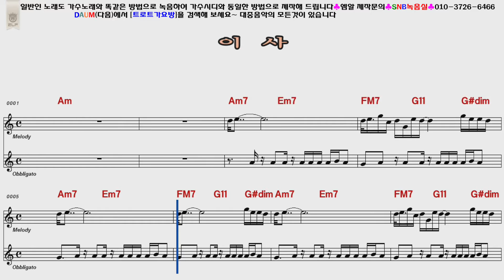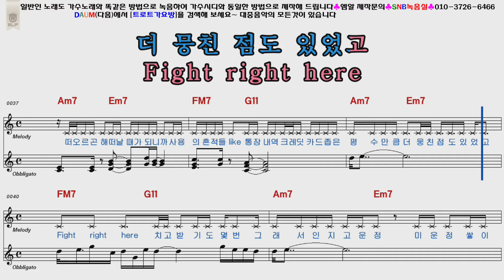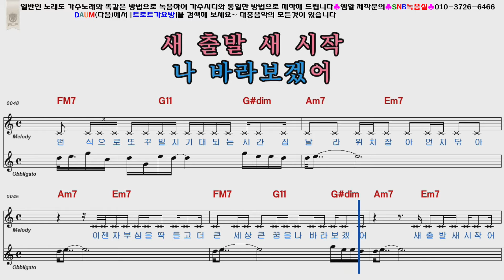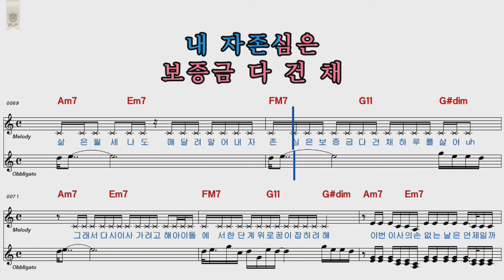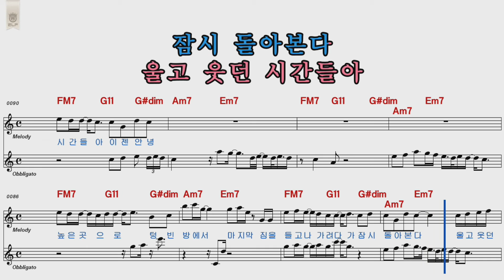방탄소년단 이사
완벽한 방음부스, 최고급 마이크, 일반인도 고품질의 녹음으로
기념시디를 제작해 드립니다
방송 촬영용 카메라 3대 보유.
40여평의 넓고 쾌적한 공간에 마련된 완벽한 음향/영상 시스템을
이용하실 수 있습니다.